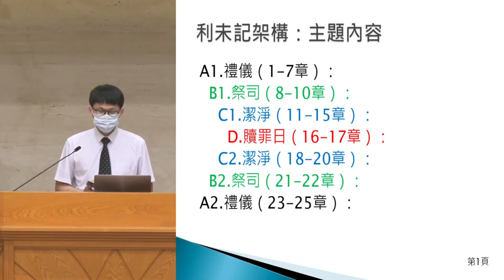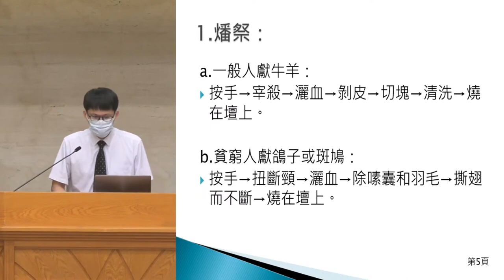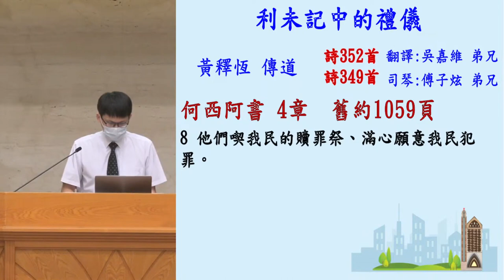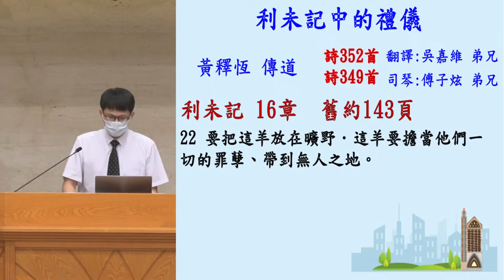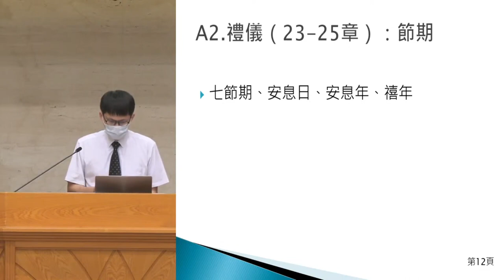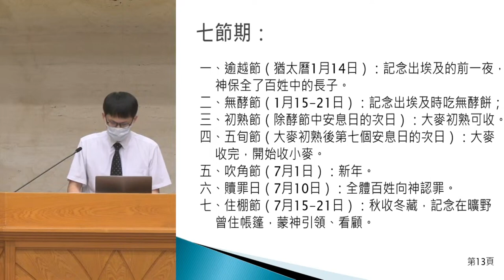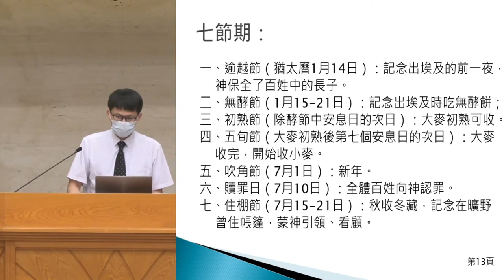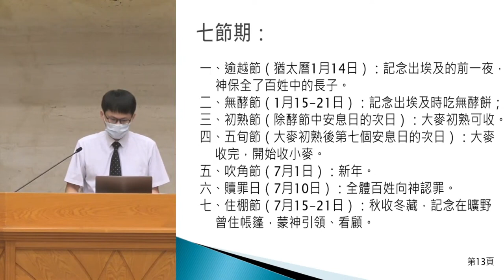利未记中的礼仪 黄释恒